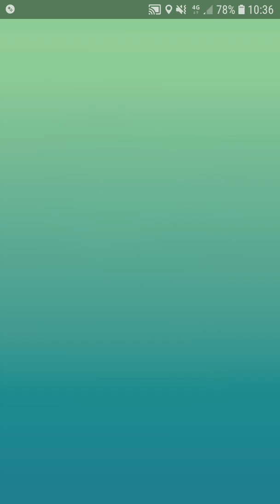Pokemon Go: Deoxys Solo (Attack form)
The attack form of Deoxys is the first t5 raidboss we are able to solo. Actually, it is not very hard, since my stronger tyranitar was only level 33.5.

Weather: partly cloudy (no boost)
Deoxys' moveset: zen headbutt/psyko boost